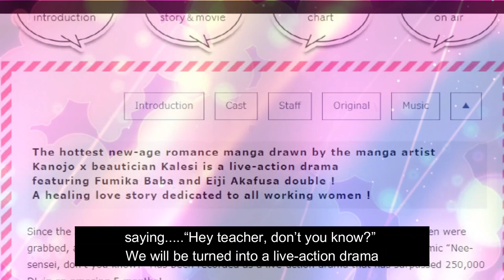Nee Sensei, Shiranai No? Intro/ 2019 J-Drama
The drama’s original writer Asano Aya has many popular mangas,,,

Motion background:
DIAMOND DATA
Free abstract backgrounds video hd | abstract purple and magenta effects | motion background